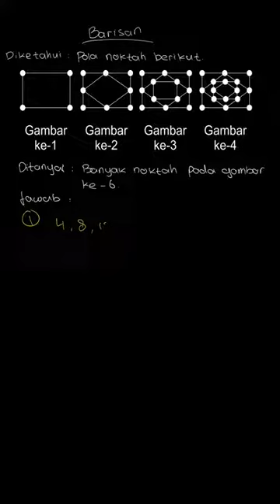Perhatikan gambar berikut. Banyak noktah ... | PR Matematika U | Kelas 8 | 1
✅ Dalam video ini kita akan membahas: Perhatikan gambar berikut.

Banyak noktah pada gamber ke-6 adalah...20 buah24 buah26 buah30 buah
Tema:
Kelas: 8
Mata Pelajaran: Matematika
Bab: 1
Buku: PR Matematika Untuk SMP/MTS Kelas VIII Semester 1

👉 Buku yang telah tersedia:
{PLAYLIST_LINK}
Di mana kamu dapat menemukan kami?